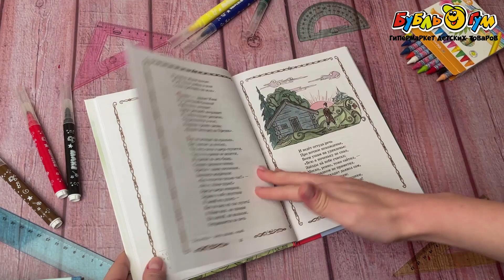Книга Конек-горбунок Ершов П.